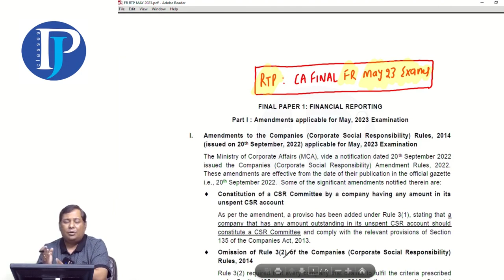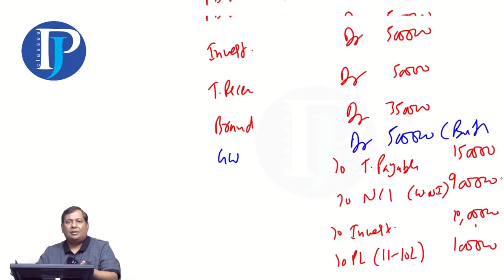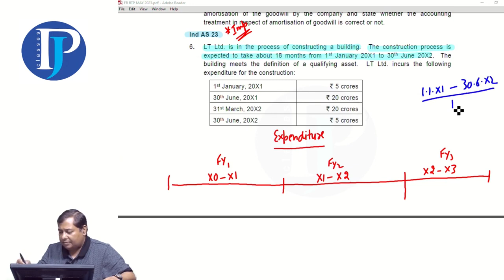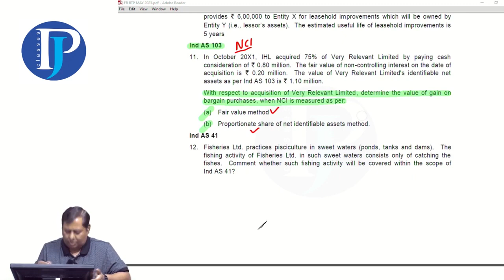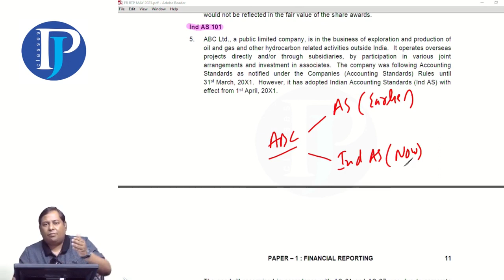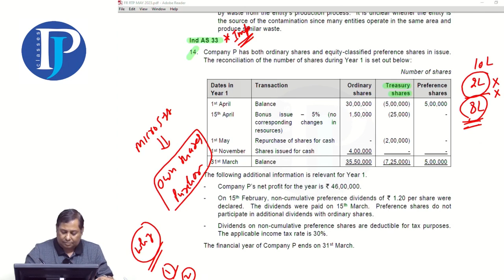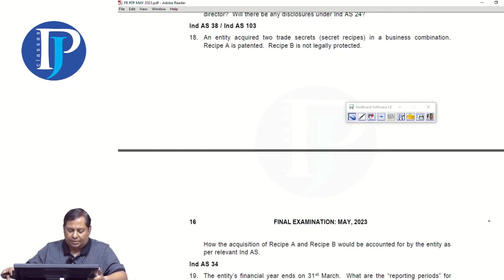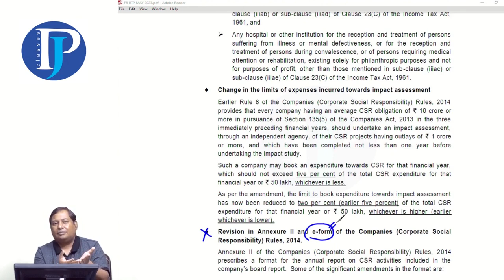CA Final FR | RTP May 2023 | Including Amendments | CA PARVEEN JINDAL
RTP May 2023 Exams Including Amendments of CA Final FR